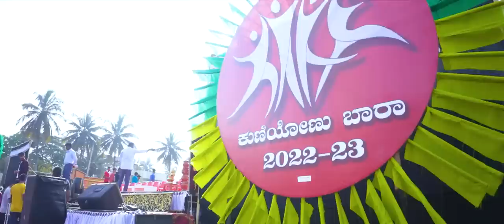TARIKERE KUNIYONU BAARA TEASER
ARUNODAYA ENGLISH MEDIUM SCHOOL, KUNIYONU BAARA 2022-23